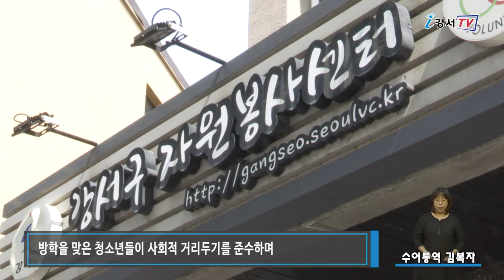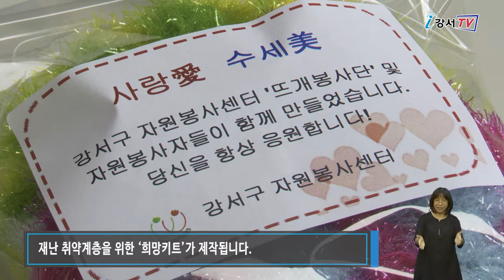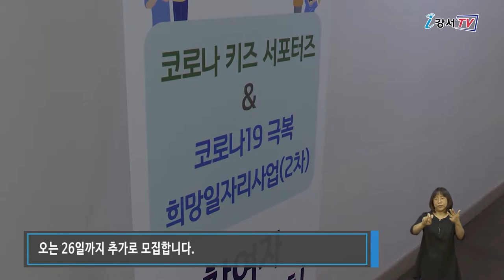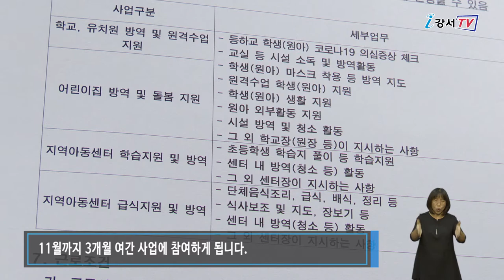2020년 8월 넷째주 주간뉴스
2020년 8월 넷째주 주간뉴스

1. 강서구, 코로나19에도 자원봉사는 계속된다
2. 강서구, 코로나19 극복 위한 일자리 발굴